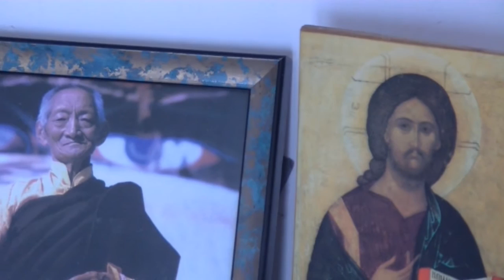Attaccamento e conflitto: i due volti della spiritualità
Quali sono le nuove frontiere della spiritualità contemporanea?
L'attaccamento è ancor oggi un elemento da superare?
I sistemi tradizionali di spiritualità, pur nelle loro differenze e varie sfaccettature, sia ad Oriente che in Occidente hanno centrato il loro discorso sul bisogno di superare ogni forma di attaccamento ai beni e agli oggetti del mondo.
Questa visione "negativa" della realtà in cui si trova a operare l'uomo è ben presente nelle tradizioni orientali (buddismo) in cui alla base della vita e della coscienza, vengono posti i tre veleni della mente (collera, brama e offuscamento mentale) i quali determinano il samsara o mondo delle esistenze condizionate.
Anche il Cristianesimo, in Occidente, pur essendo presente in esso una differente visione circa la natura del reale (ultimamente positivo, in quanto creato da Dio), vede nell'attuale mondo e nell'attaccamento umano agli istinti il segno della caduta causata dal peccato originale dei primi esseri umani (Adamo ed Eva). Cenni negativi sulla natura delle nostre pulsioni sono contenuti d'altronde non solo nella Genesi, ma anche nei Vangeli e nelle lettere di San Paolo.
Una spiritualità che rompa con questi schemi non pone più l'attaccamento e le tendenze fondamentali dell'uomo come punti focali su cui costruire il sentiero, ma centra piuttosto il suo sguardo sulla base da cui derivano gli attaccamenti stessi: il carattere individuale dell'esistenza di tutti gli esseri.
E' in questa individualità che nasce la rappresentazione della divisione fra "io" "tu" e il mondo, la scissione nei vari ruoli sociali e nelle differenti identità ed etichette (religiose, culturali, nazionali, ideologiche) che stanno alla base del conflitto.
Il Laboratorio di Meditazione Laica, luogo non confessionale in cui si pratica la meditazione in maniera autonoma e orizzontale, senza la presenza della figura ormai stereotipata del Maestro e del Guru, può essere una risposta a chi voglia intraprendere oggi la via della conoscenza di se stesso.